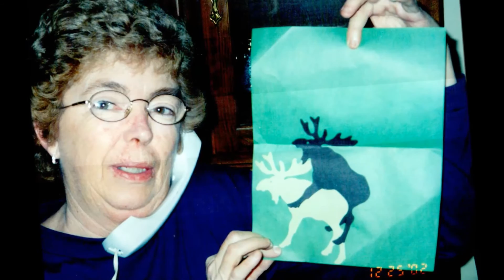In Loving Memory of Priscilla Bentley Booth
The life of Priscilla Mae Bentley Booth